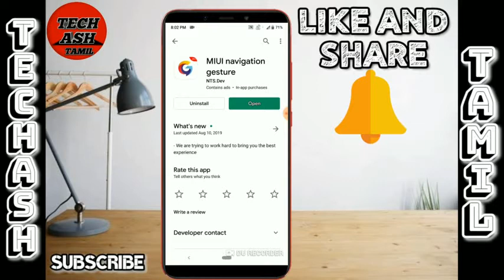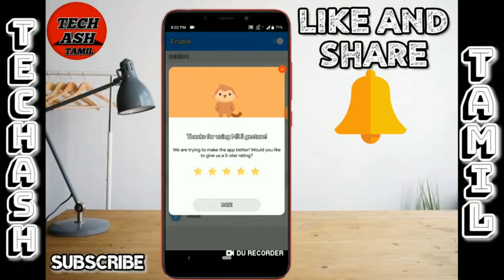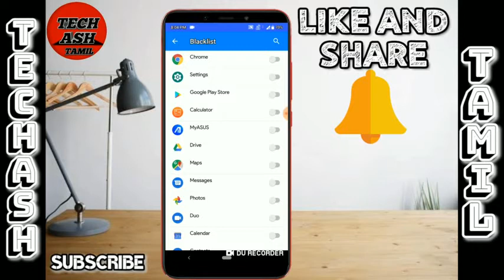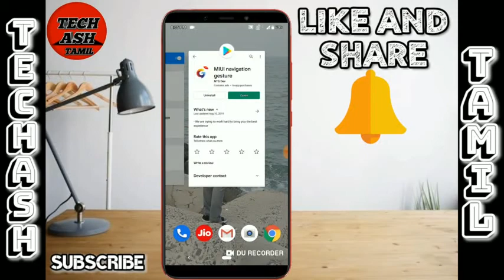உங்கள் Mobileல் full screen gesture set செய்வது எப்படி ❓ |Vera level😎 |TECHASH TAMIL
Hi guys! In this video I showed you how to set full screen gesture on your mobile. The application will helps you to enable full screen gesture on your mobile very easily. This settings will make your mobile looks premium and the gestures will makes you feel very easy and user friendly to use. I hope you like this video!